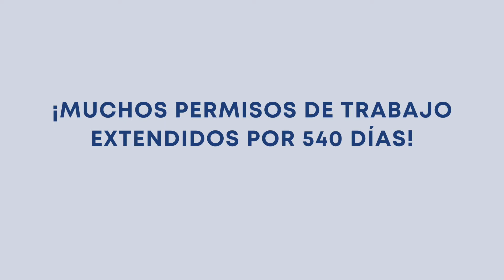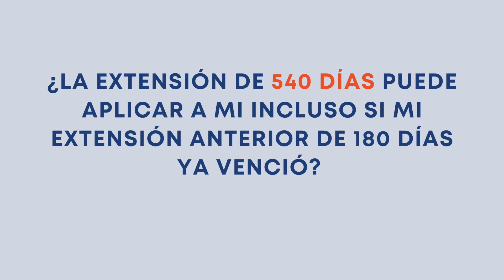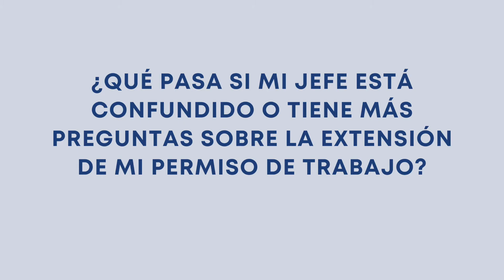¡Muchos permisos de trabajo extendidos por 540 días!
Noticias de abril de 2024: ¡USCIS está extendiendo nuevamente los permisos de trabajo por 540 días! Puede encontrar información reciente sobre la extensión

¡A partir del 4 de mayo de 2022, muchos solicitantes de asilo pueden usar sus permisos de trabajo durante 540 días después de la fecha de vencimiento original!

Para más información, visite el sitio web del Proyecto de Apoyo para Solicitantes de Asilo (o ASAP por sus siglas en inglés)

Nota: Esta información es para personas solicitando asilo en los Estados Unidos y no sustituye consejos legales de un abogado.